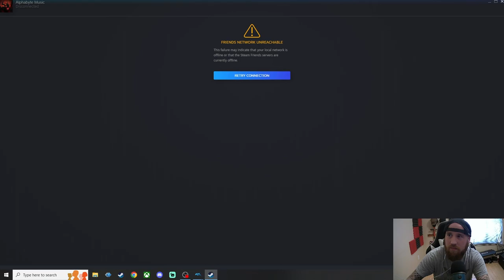T.H.U.G. [FINALE]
In today's video, we finally make Eric Sparrow feel like the B*itch he is.